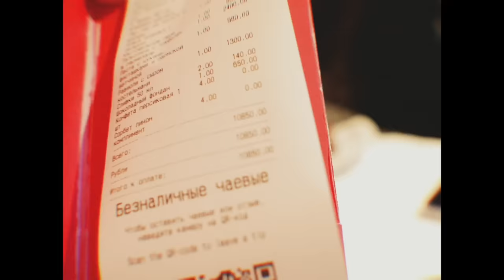КУПИЛА СВОЮ ПЕРВУЮ МАШИНУ В 15 ЛЕТ // Милана Некрасова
Ролик, в котором я показала весь свой день эксклюзивно для ВК видео

Всем, привет! С вами Милана Некрасова и сегодня вы увидите ролик, в котором я покажу, как я покупала свою ПЕРВУЮ МАШИНУ.